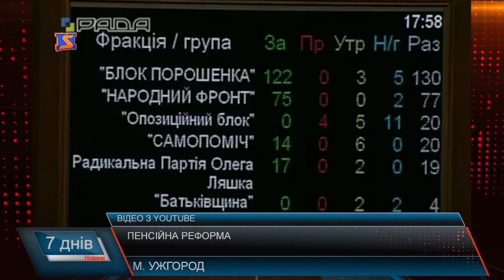Осучаснення пенсій.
Про це повідомляє прес-служба парламенту. Закон переданий на підпис президенту. Нагадаю, 3 жовтня Верховна Рада ухвалила проект закону "Про внесення змін до деяких законодавчих актів щодо підвищення пенсій".  Наразі в Закарпатті майже 280 тисяч пенсіонерів. З них понад 10 тисяч – це військові пенсіонери, майже 43 тисячі працюючі та ще близько 64 тисячі пенсіонерів, які отримують мінімальну пенсію. Ще близько 8 тисяч громадян отримують пенсію менше прожиткового мінімум – 949 гривень. Вже у жовтні їм обіцяють виплатити підвищені пенсії